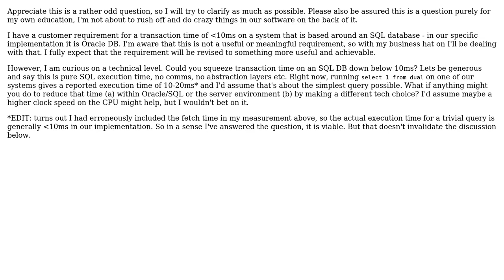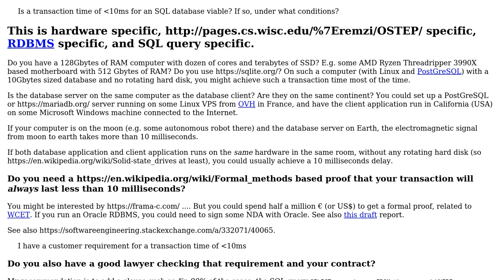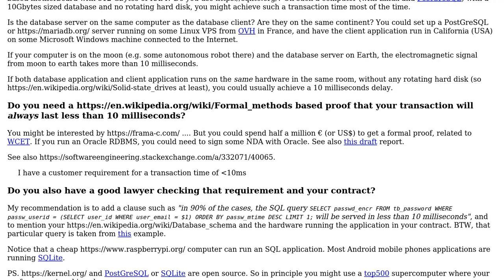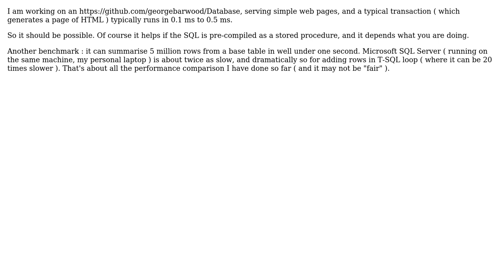Is a transaction time of ‹10ms for an SQL database viable? If so, under what conditions?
Software Engineering: Is a transaction time of ‹10ms for an SQL database viable? If so, under what conditions?

With thanks & praise to God, and with thanks to the many people who have made this project possible! | Content (except music & images) licensed under CC BY-SA | Music | Images & others | With thanks to user SimonN user Michael Green user George Barwood user Basile Starynkevitch and the Stack Exchange Network Trademarks are property of their respective owners. You are responsible for your own actions.